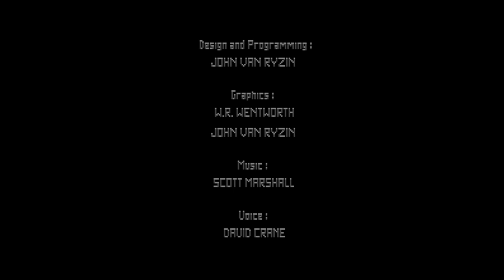Space Shuttle Project - Nintendo Entertainment System - Intro & Title Screen